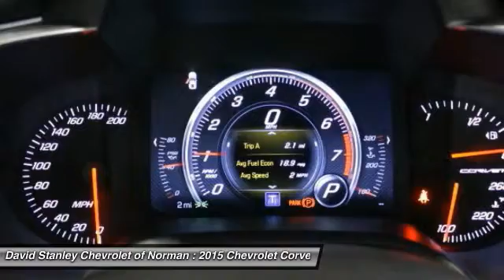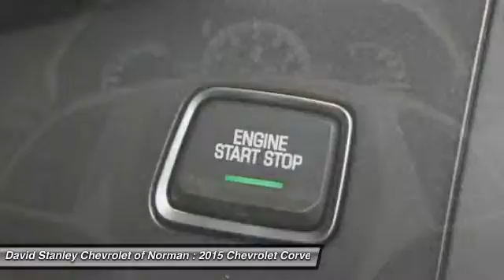2015 Chevrolet Corvette Stingray Norman OK F5115784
2015 Chevrolet Corvette Stingray

You'll love this 2015 Chevrolet Corvette Stingray. This is a car you'll want to take home. With 5 miles, it features Automatic transmission and an exterior color of . Call and get in touch with David Stanley Chevrolet of Norman directly, and be the first to open the car door today!